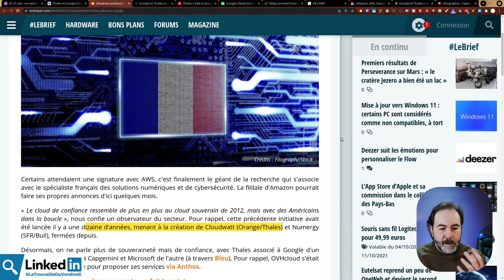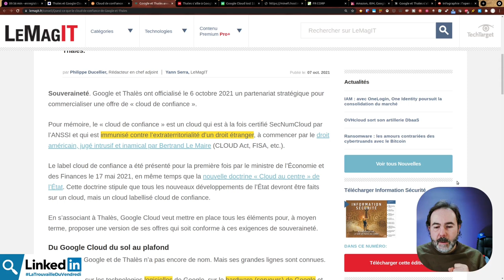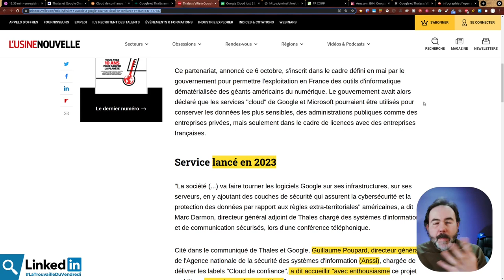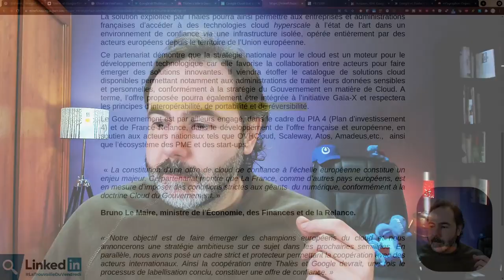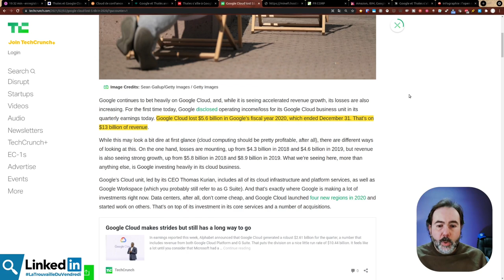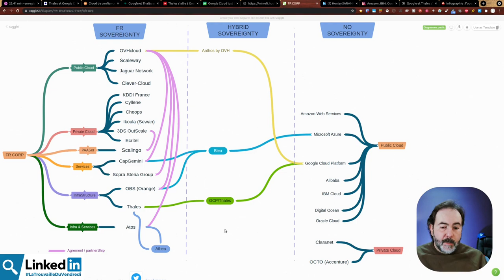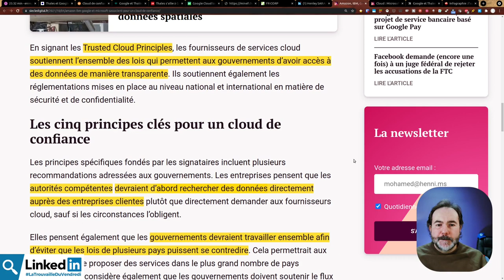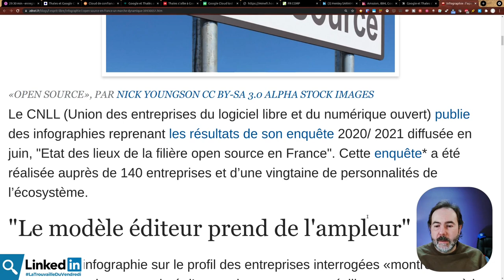🤣 Cloud de confiance made in USA ! | LaTrouvailleDuVendredi 08/10/2021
🤬 Le cloud de "confiance" ou comment nous prendre pour des Ouiches Lorraines !

00:00 intro
01:03 Thales + Google = ❤️
18:50 BONUS : Infographies sur le marché Open-Source en France
19:46 Vous en pensez quoi vous de ces annonces sur le Cloud de confiance ?

🔗 Communiqué de presse du ministère de l'économie des finance et de la relance

Crédits :
- Les icônes sont de

Musiques
Fin